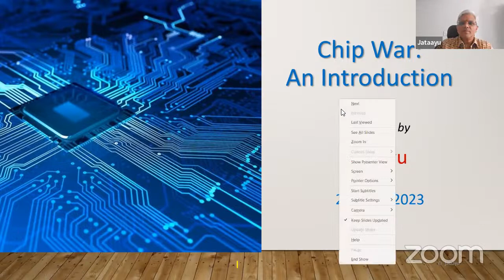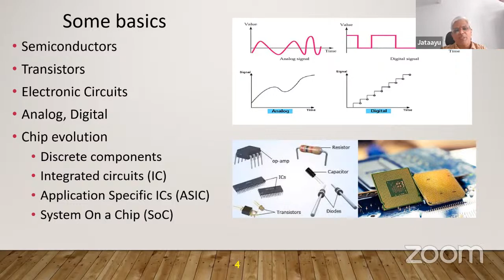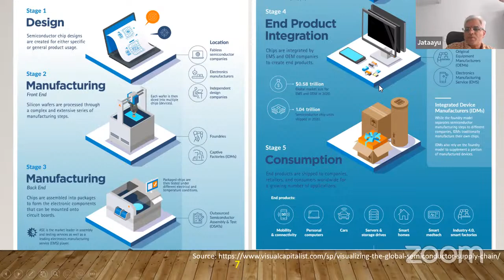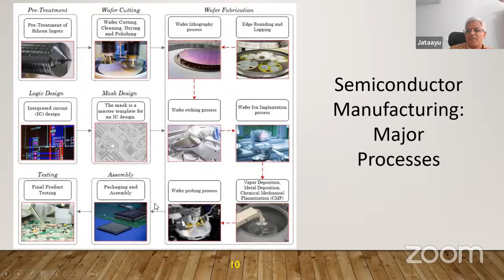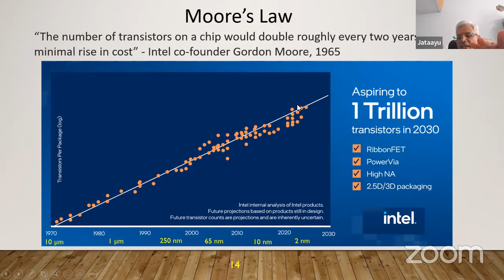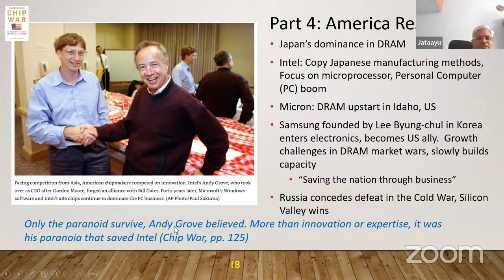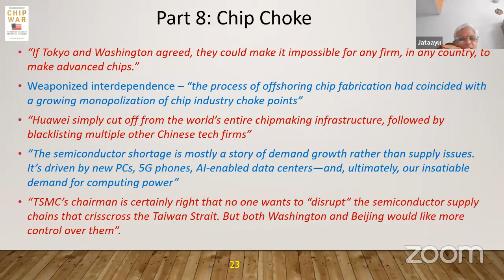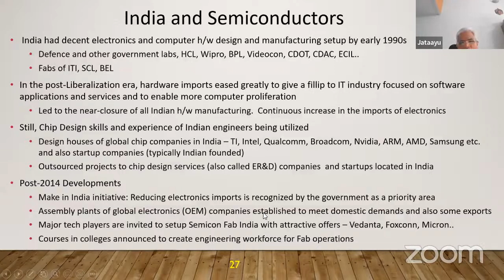Chip War - An Introduction - Jataayu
Chip War: The Fight for the World's Most Critical Technology (2022) is a much talked about book in the recent few months. Authored by Chris Miller, an economic historian, this brilliant book is being hailed as the best written chronicle of the rise and growth of the semiconductor industry. Today, military, economic, and geopolitical power are built on a foundation of semiconductor chips. Virtually everything, from missiles to microwaves, smartphones to the stock market, runs on chips. The book traces the fascinating history of the chip right from its invention in the US in the 1950s, all the way to the establishment of a global supply chain involving many countries of the world, with East Asia having emerged as a major point of concentration. It gives a gripping narrative of how economic, geopolitical and technological forces shaped this essential industry. This talk will give a gentle introduction to the book for the common readers, touching upon its main themes and highlighting key points.

Jataayu has been writing on a range of topics centered around Indic social and cultural themes and Hindutva since 2005, both in Tamil and English. He is well read on Hindu philosophy, history, culture and arts. He is a scholar of Tamil literature, both classical and modern, especially Kamba-Ramayanam. A collection of his Tamil essays has been published as a book Kaalam-thorum Narasingam (2015). His articles and talks have been featured in Swarajya magazine, Pondy Lit Fest, Swadeshi Indology Conferences, INDICA conferences and Indic Talks, among others. He is an engineer by vocation. He completed his Electronics and Communication Engineering in 1993 from Sri Venkateswara College of Engineering, Chennai. He has been working in the industry for more than 25 years as a Chip Design technology professional and has held techno-managerial positions in different product and services companies. Currently a resident of Bengaluru, his real name is Sankara Narayanan. His pseudonym Jataayu is inspired by the supreme devotion, valour and sacrifice of the legendary bird from Rāmāyaṇa whom he holds as a great ideal.